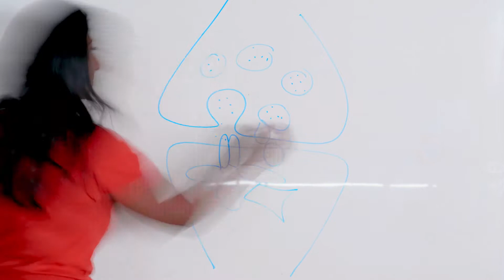Dream Engine Case Study Video: The Florey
Dream Engine was  approached by the Florey Institute to make a fundraising video. The video needed to educate viewers on what the Florey do, highlight the importance of their work and use emotion to drive donations.

Learn about what it's like to work with Dream Engine on a corporate video.